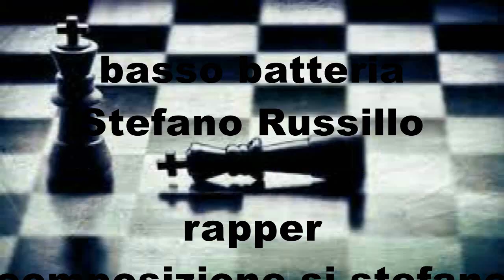vincere 52 2003 4 asm 1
col mongoloide al flauto dolce.